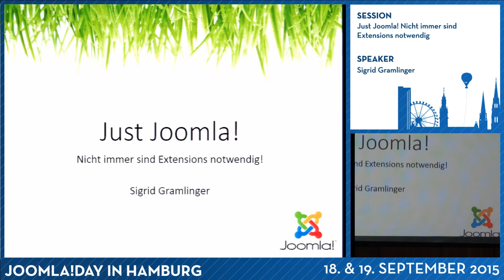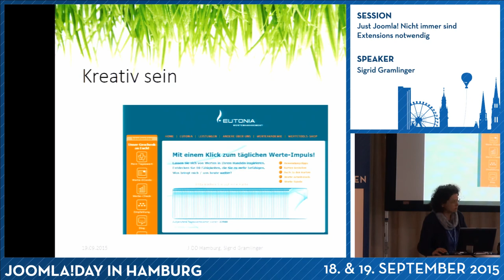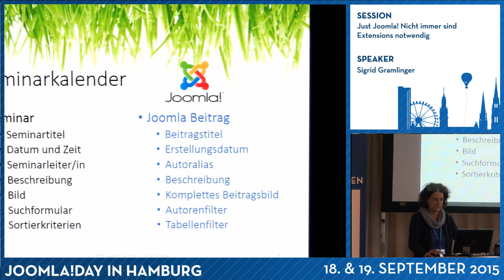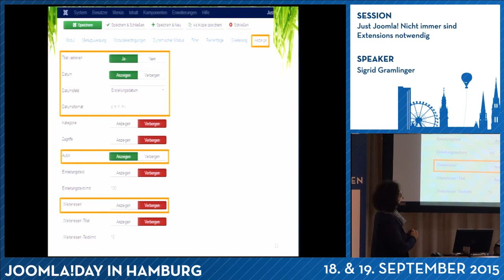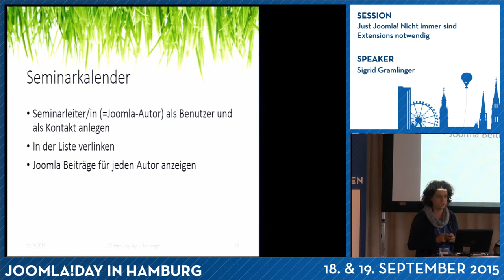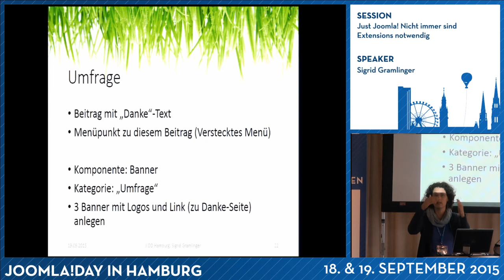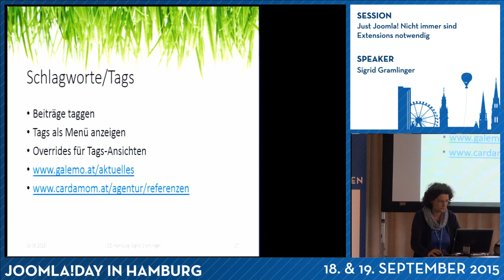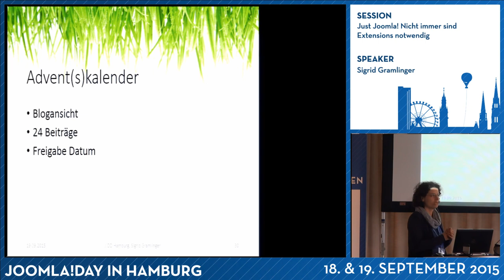JD15DE - Just Joomla! Nicht immer sind Extensions notwendig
Von Sigrid Gramlinger-Moser

In meinen Joomla! Projekten versuche ich stets möglichst nahe am Standard zu bleiben und mit der Joomla! Basis-Ausstattung die vorgegebenen Anforderungen zu lösen. Als Beispiel möchte ich zeigen, was man mit Beiträgen, Bannern, Tags und Kontakten ohne Erweiterungen "zaubern" kann, zB. einen Veranstaltungs- oder Seminarkalender und andere Anwendungsfälle.